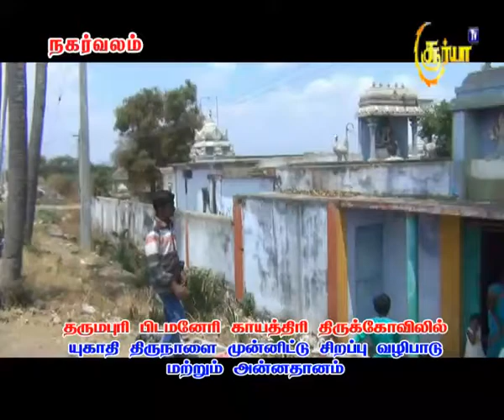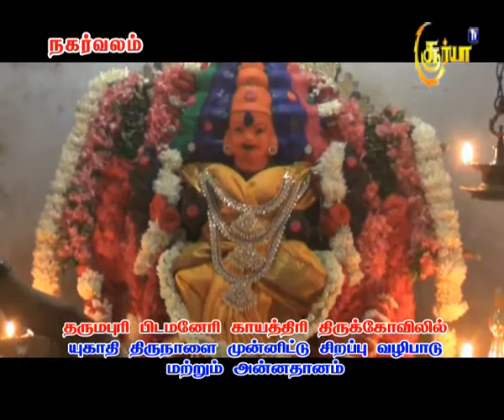Gayatri temple yugadi festival celebration